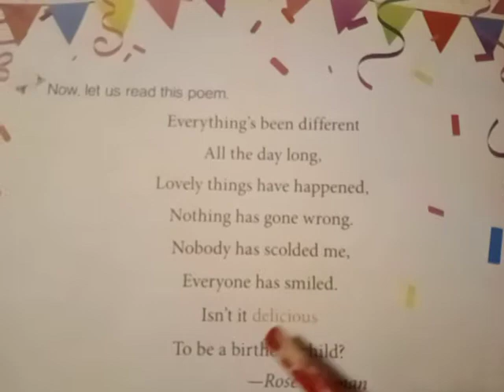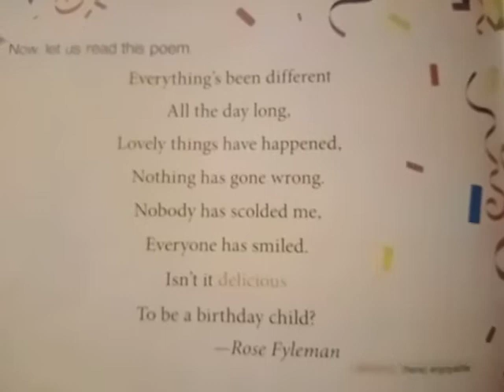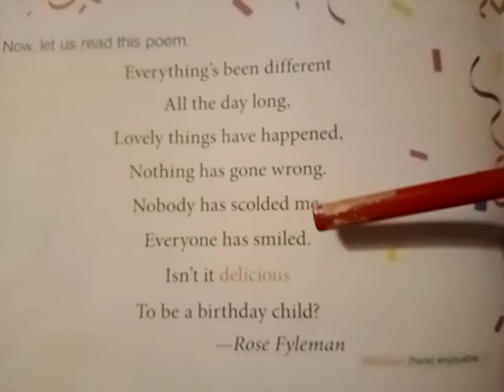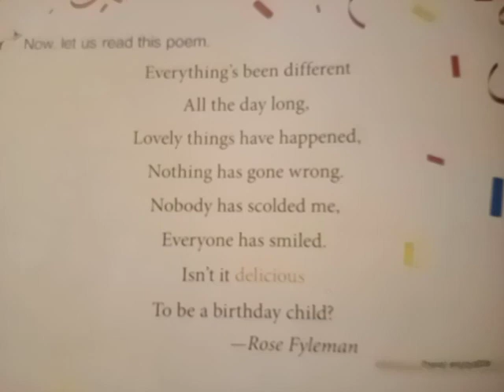The birthday child class 2